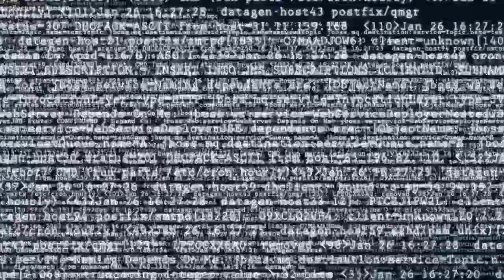Arun Murthy - Hadoop Summit 2013 - theCUBE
At Hadoop Summit 2013, inside theCUBE, John Furrier of SiliconAngle and Dave Vellante of Wikibon co-host a live interview with Arun Murthy.

Murthy is the Founder and Architect of Hortonworks. The major theme at Hadoop 2013 is YARN, and in the interview, John Furrier pointed out there is a lot of pressure to deliver a viable platform for enterprises, asking Murthy where the industry was in that respect. He stated that Hadoop and YARN are going to be "a big, big piece of the puzzle," as "YARN allows you to interact with data in ways that were never possible before."

Betting on YARN

As the company is making a bet that all data is going to end up in Hadoop, "we need to be a platform, not just a solution." A solution can solve a distinct set of problems, a platform allows people to build solutions on top of it, add enhancements, and innovate.

"Yarn is a re-imagination, re-acrchitecture of Hadoop itself," Murthy said. It is the second generation of the architecture and allows you to run multiple apps on same platform. It gives users the ability to run not just MapReduce, but 7 other algorithms along with it, all in one platform. The key part, he added, was that "you get significantly more value off of your existing investment."

Knitting YARN into the community
On of the biggest strengths of the Hadoop community, Murthy said, was that "it's very pragmatic," as it is made up of not just developers, but also professionals who are part of support teams, the people who make sure that implemented platforms and solutions actually work.

Asked about compliance with YARN and Hortonworks Data Platform, he said that the company runs a YARN certification program, which allows certifying applications and tools on the platform, thus when addressing potential customers, they can be sure they are getting "good support and feedback from vendors."

Knitting YARN into the business
Talking about their customer pool, Murthy said it was spread across different industries and levels of savviness. In many cases, enterprises have 7-8 implementations of Hadoop, and Hortonworks gets called to then help them understand the security, compliance, and auditing aspects and how to run their applications on it. "That is one of the reasons Knox was born," he added, to "take enterprise requirements and solve them inside the platform."